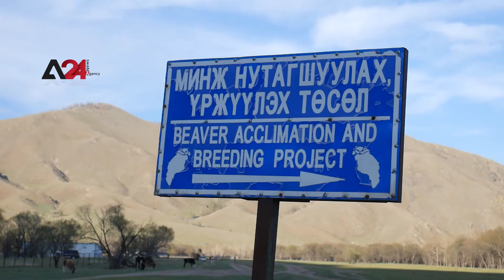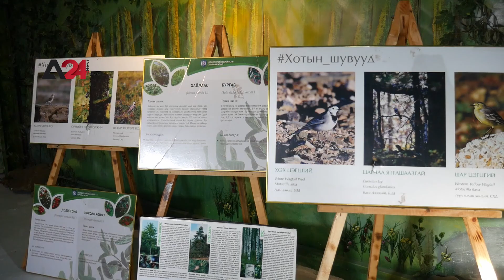Mongolia – Beaver to give birth to quintuplets at Beaver Acclimation and Breeding Center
It is rare for a single beaver to give birth to quintuplets in Mongolia, yet the first time in Beaver Breeding Center at the Environmental Department of the Capital City, and the weight and growth of the newborn kits have been normal. The beaver, known as the "ecosystem engineer", maintains the ecological balance of its habitat by increasing water levels of the river and is of great significance to promote biodiversity. Raising beavers started in 2012 and a total of 57 beavers have been re-introduced in the headstream of Tuul River and its affluent – Zaan and Terelj rivers to reduce the degradation of the Toll River ecosystem and restore the river basin environmental conditions.

منغوليا- إنجاب خمسة قنادس توائم  في مركز التربية والتكاثر

من النادر أن يلد قندسا واحدا خمسة توائم ولكنه حصل مؤخرا  لأول مرة في مركز تربية القنادس في إدارة البيئة بالعاصمة أولان باتور،حيث كانت أوزان تلك القنادس حديثي الولادة طبيعية ،ويحافظ القندس المعروف باسم "مهندس النظام الإيكولوجي" على التوازن البيئي عن طريق زيادة مستويات المياه في النهر وله أهمية كبيرة في تعزيز التنوع البيولوجي، وقد بدأت تربية حيوان القندس في منغوليا منذ عام 2012،وتم إعادة ما مجموعه 57 قندسًا  إلى نهر تول ونهري زان وتيرلج وذلك للحد من تدهور النظام البيئي لنهر تول واستعادة الظروف البيئية لحوض النهر.

Монгол – Монголд анх удаа 5 ихэр дүдэр гарчээ

Туул голын экосистемийн доройтлыг багасгаж, голын сав газрын экологийн нөхцөлийг байгалийн аясаар сэргээх цогцолбор арга хэмжээ болох Төв Азийн минжийг үржүүлэх, Туул голд нутагшуулах ажил 2012 оноос эхлэн 9 дэх жилдээ хэрэгжиж буй. Туул голын эх болон Заан, Тэрэлж голуудад нийтдээ 57 бодгаль минжийг нутагшуулж, үр дүнд хяналт тавьж байна.
Нийслэлийн Байгаль орчны газрын “Минж үржүүлэх, нутагшуулах төв”-д бойжиж буй нэг бодгаль минжнээс анх удаа 5 ихэр төл авсан нь ховор тохиолдол бөгөөд Төллөсөн дүдэрүүдийн биеийн жин, өсөлт хөгжил хэвийн бойжиж байна. “Усны инженер” хэмээн нэрлэгддэг минж нь голын усны төвшинг нэмэгдүүлэх замаар амьдарч буй орчныхоо байгалийн тэнцвэрт байдлыг хангадаг ажээ.